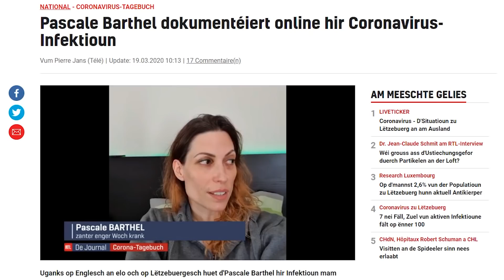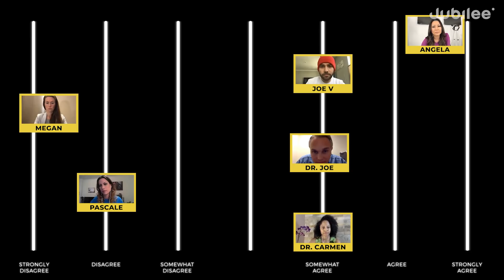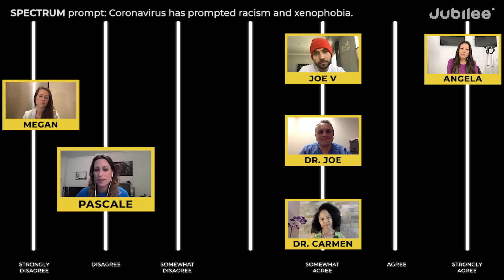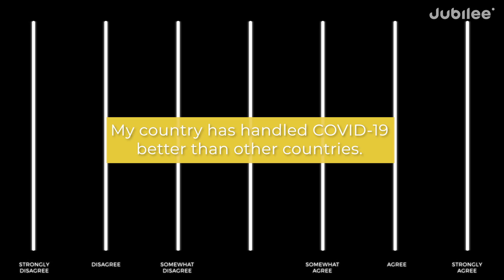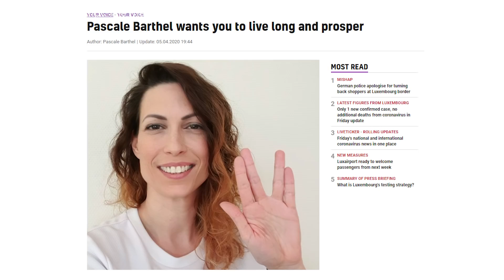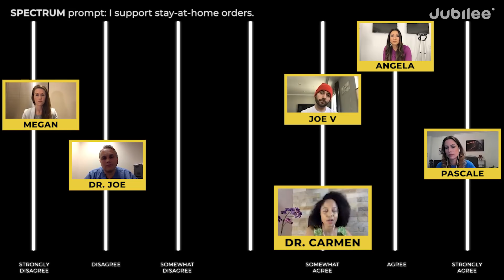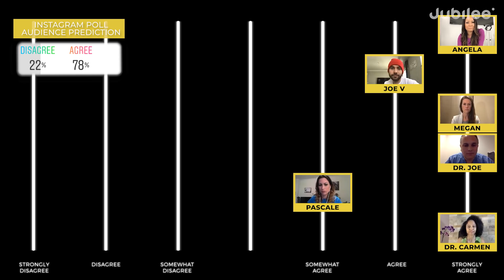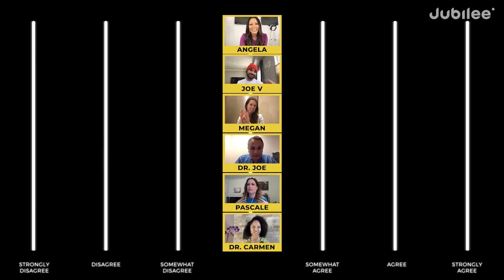Do All Coronavirus Survivors Think The Same? | Spectrum